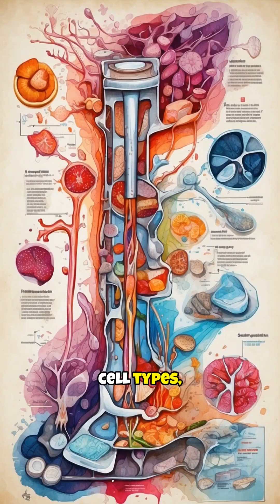Part 2 Autophagy is Amazing: Health Benefits and Risks Explained!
Explore the fascinating world of autophagy and how intermittent fasting impacts this crucial cellular process. Learn about the potential health benefits, including increased longevity and organ protection, as well as the risks associated with excessive fasting. Discover how autophagy works differently across various tissues and its complex role in cancer treatment. This short video provides a concise overview of the current understanding of fasting-induced autophagy and why more research is needed for safe clinical applications.